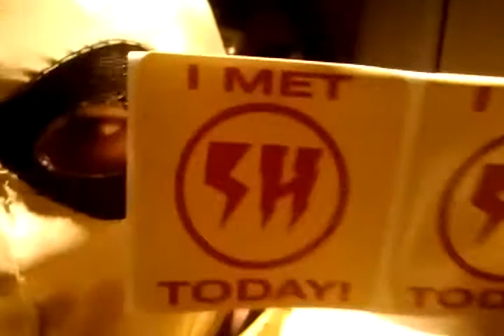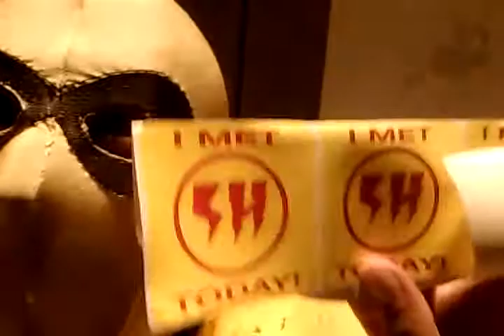THANKS SUPERHERO I GOT MY TOY IN THE MAIL IT'S CHRISTMAS FOR HEAVY HITTER 🤔😕😁😁!!!!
Xrteme Justice League